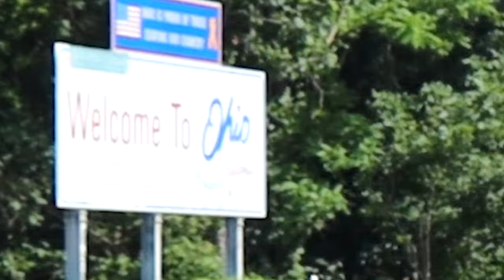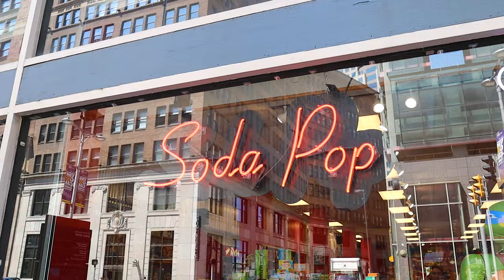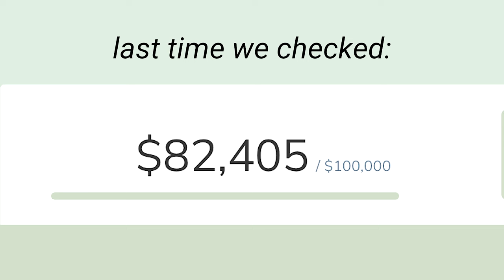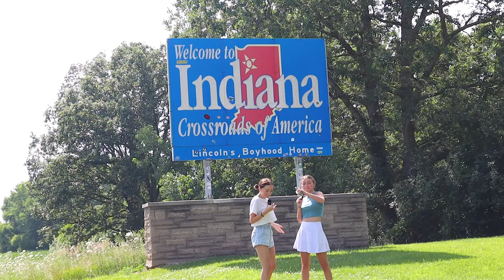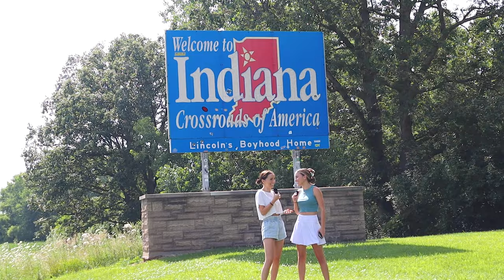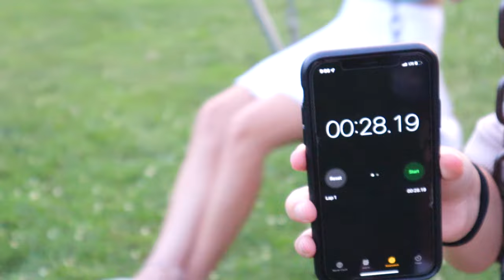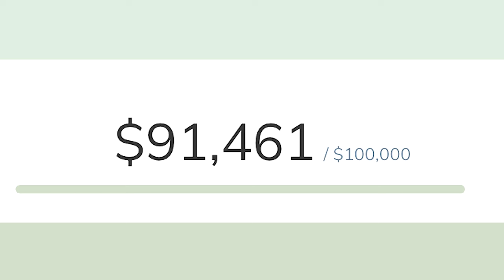Visiting ALL 50 States Before MY NEXT Period | Day 10